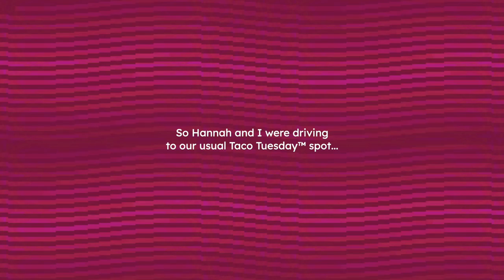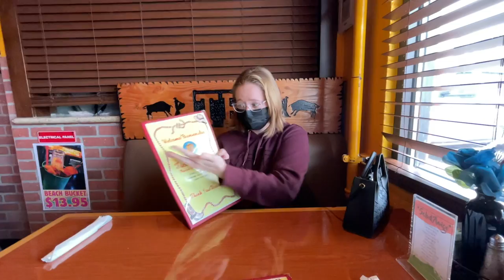taco tuesday the sequel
Dom and Hannah go to get tacos but trouble brews when their favorite taco truck is closed... will they find a new taco place? Find out in this video!